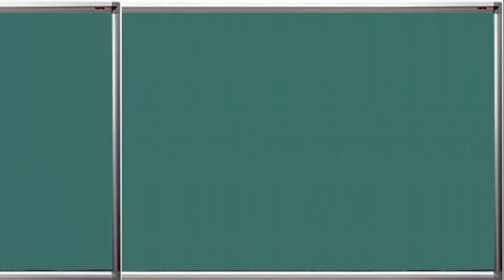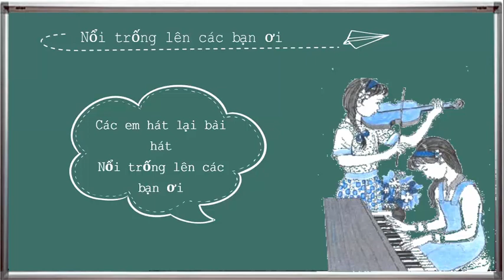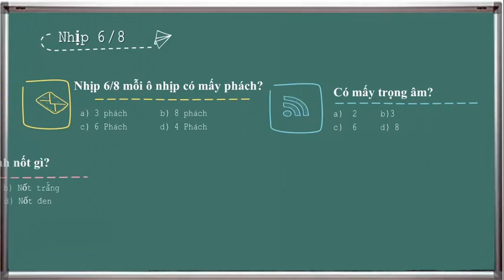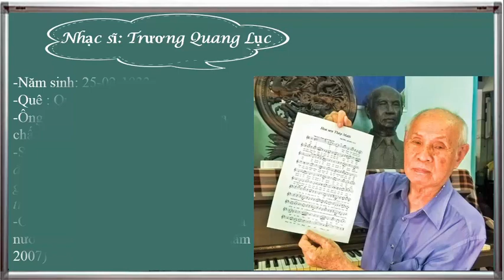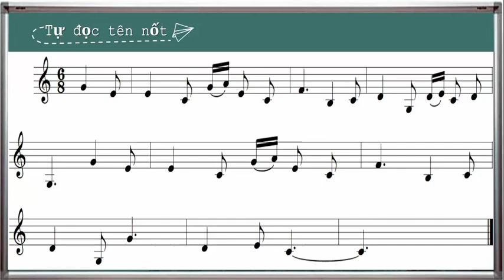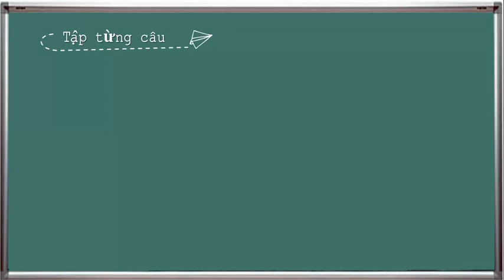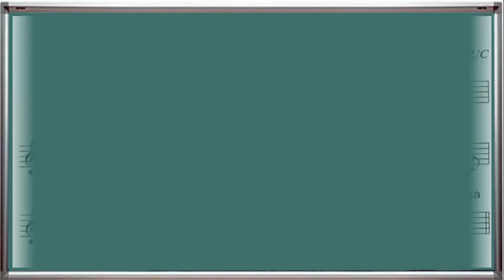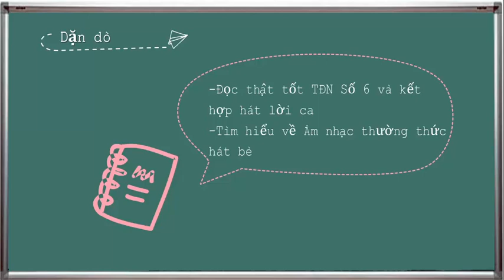Âm nhạc 8 tiết 24 Tập đọc nhạc số 6